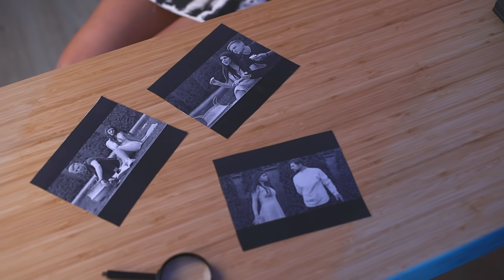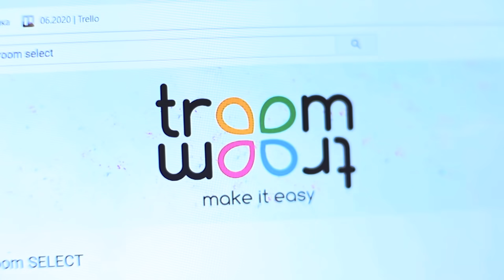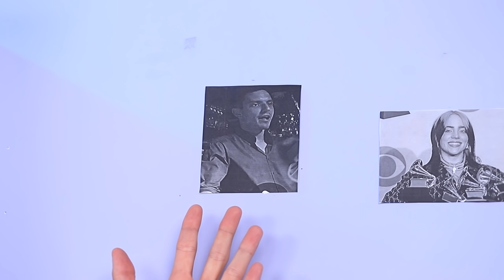Моя девушка – инопланетянка!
Моя новая девушка ведет себя очень странно. Подождите, она же настоящая инопланетянка!

Вопрос дня: понравилось наши герои? Пиши в комментариях!